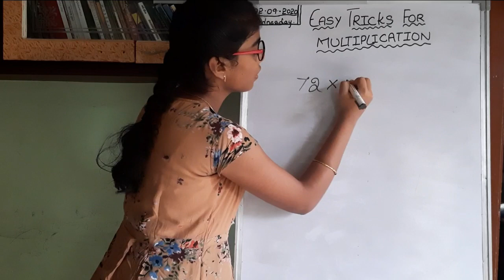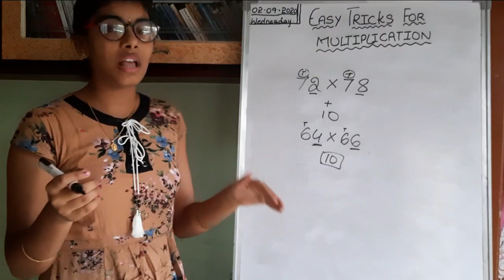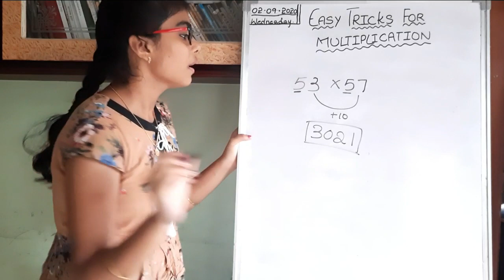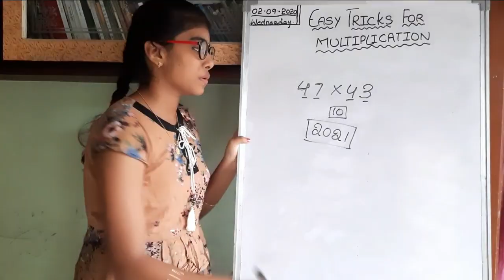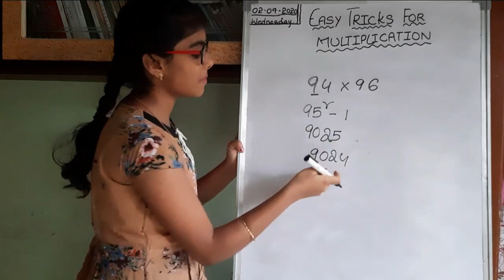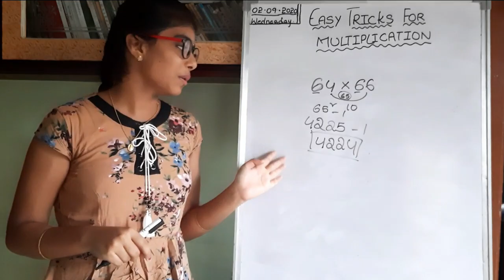EASY TRICKS FOR MULTIPLICATIONS, by Lasya- Krishna veni yoga and education.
In this video we learned  easy multiplication techniques for exam purpose.